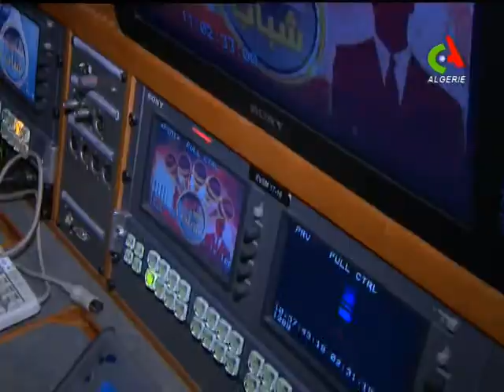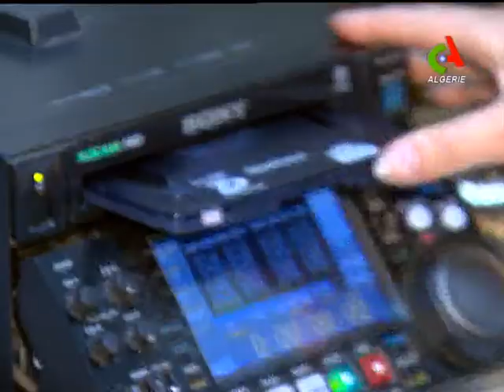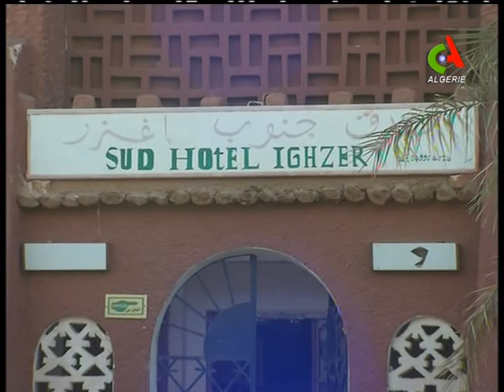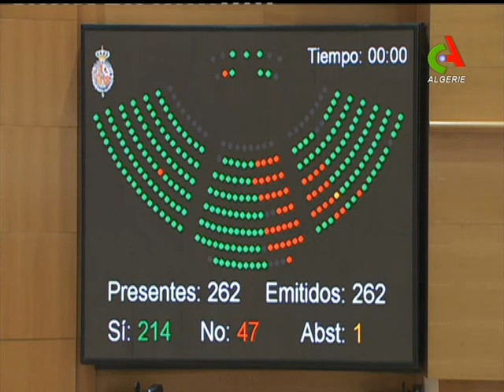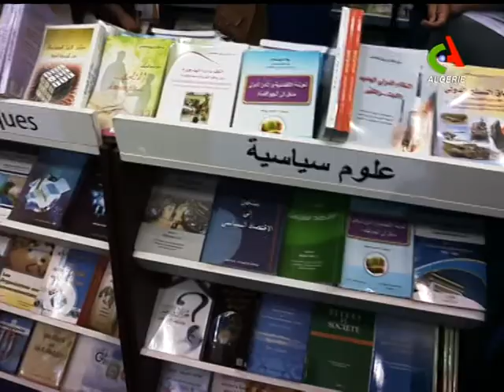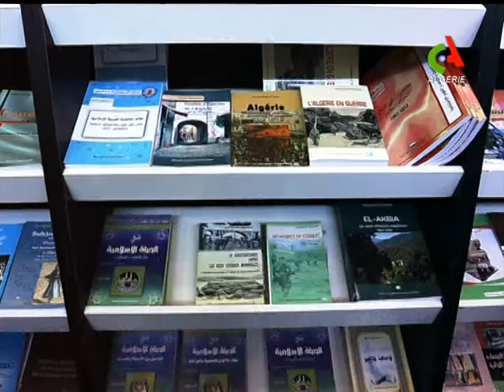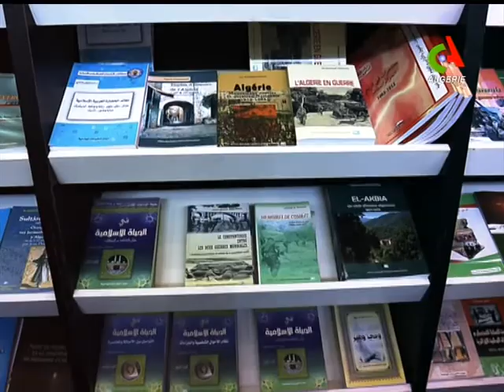JT19H 27 10 2017